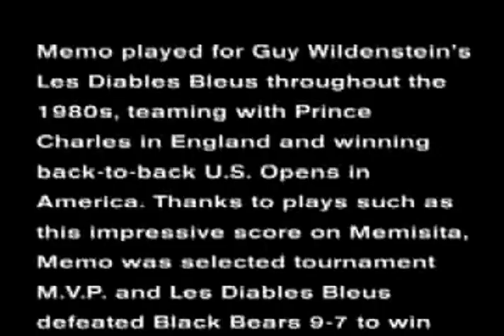Memo Gracida: 1989 US Open Final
Memo played for Guy Wildenstein's Les Diables Bleus throughout the 1980s, teaming with Prince Charles in England and winning back-to-back U.S. Opens in America. Thanks to plays such as this impressive score on Memisita, Memo was selected tournament M.V.P. and Les Diables Bleus defeated Black Bears 9-7 to win the 1989 U.S. Open. Learn more about the Hall of Fame career of Memo Gracida